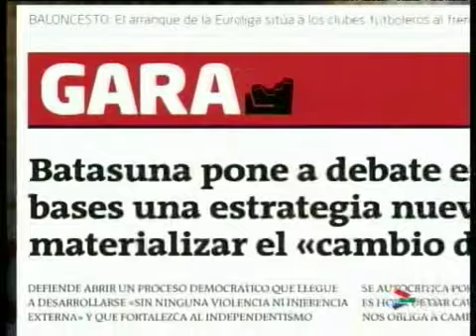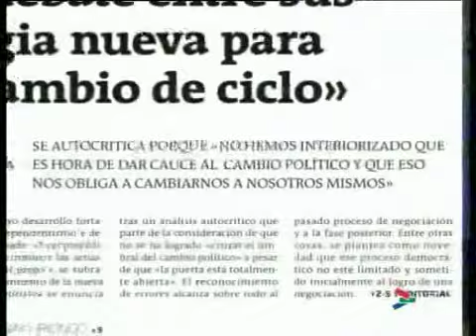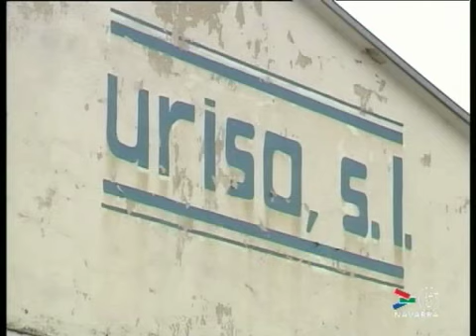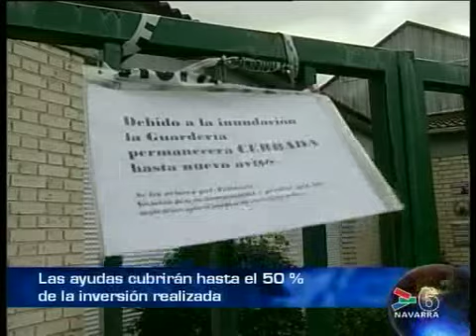INFO 14.30 HORAS - 20 OCTUBRE 2009 - CANAL 6 NAVARRA